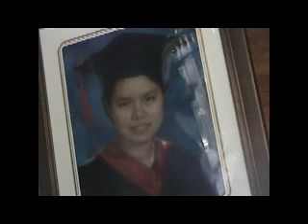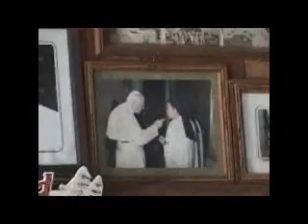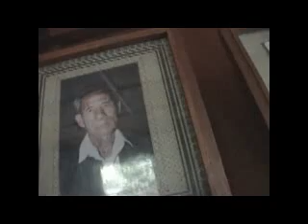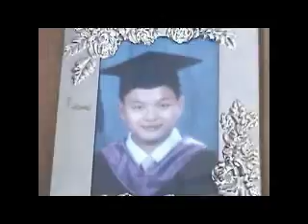Sal in Loikaw1.mpg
I made a visit to Myanmar and was able to go to Loikaw. I want to share my videos with my Kayah and Burmese friends. I should have put more editing in it but even as is will be interesting to watch. I became close to many Burmese students who were studying in La Salette University, Santiago City, Philippines. In my visit I tried to meet their families...